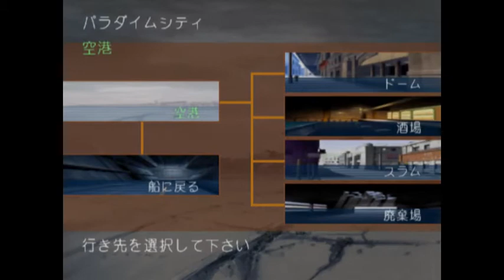SWW Part 24 Where's The Show Cowboy?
We finally get to meet Roger and Spike in the flesh. Of course we STILL dont get to use them yet.

The choice in the beginning doesn't seem very meaningful, I think it was deciding whether to stay in the city or immediately return to the ship. It doesn't seem to change much besides some dialogue.

5:22 The team meets Dorthy!

9:29 How the hell did Alex Rosewater get a  Psycho-frame?!

12:18 Oh crap I didn't expect to see him here!

18:50 Id really like to know what she's saying.  She stays with Iron Gear, but its clear her loyalty is being strained.

29:42 The moment we've all been waiting for. Spike and Roger having a jolly-good conversion!

Woah I   was not expecteing him!